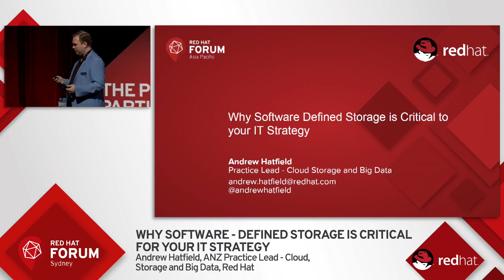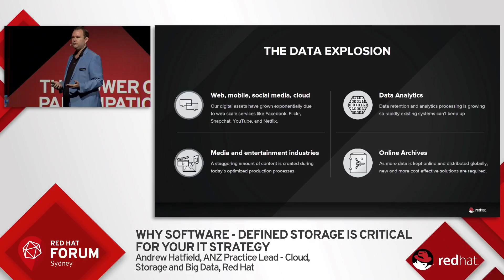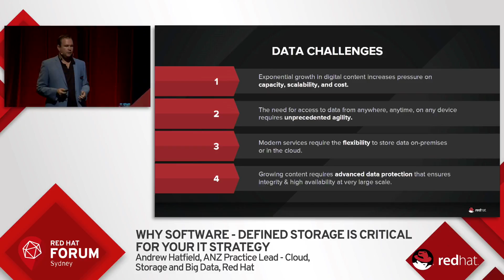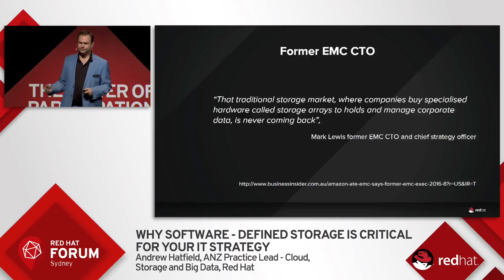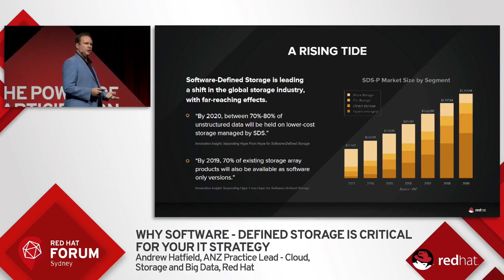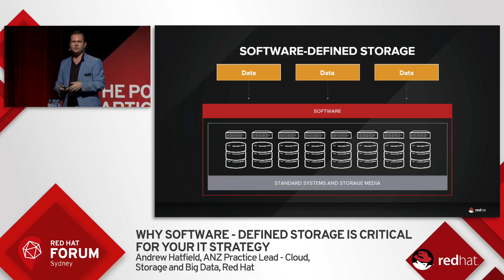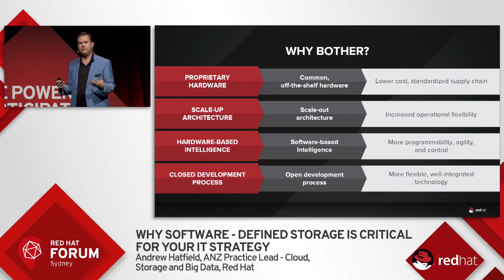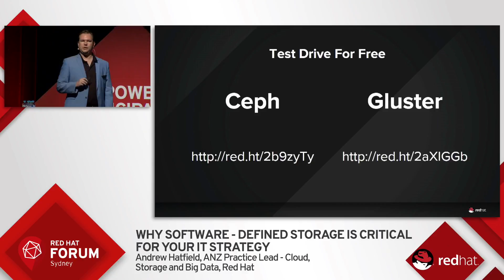Highlights from Red Hat Forum Sydney 2016: Andrew Hatfield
Breakout presentation delivered by Andrew Hatfield, ANZ Practice Lead, Cloud, Storage and Big Data, Red Hat on why software defined storage is critical to your IT strategy.